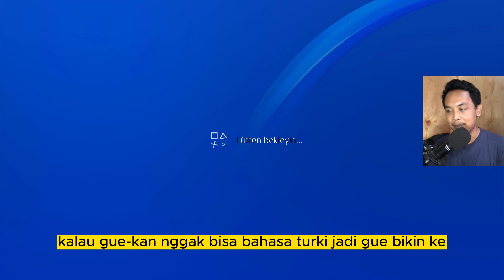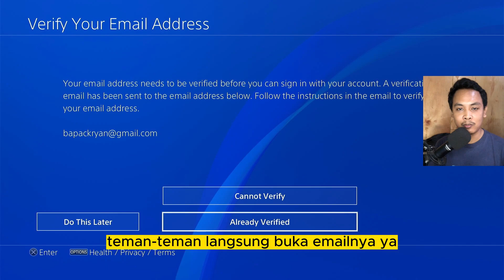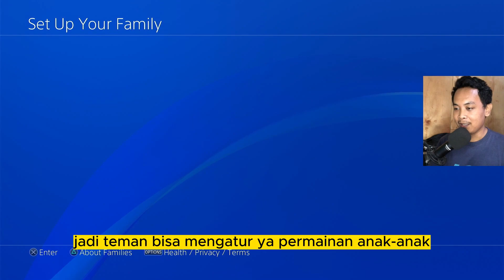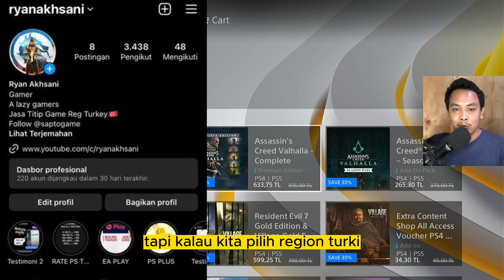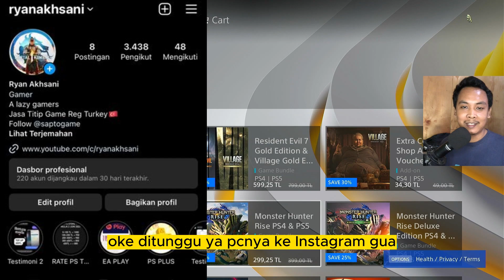TUTURIAL MEMBUAT AKUN TURKI PS4 PS5 BELI GAME MURAH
Halo teman-teman kali ini saya mau memberikan tutorial membuat akun region turkey dengan sangat mudah.
Bisa dapet game ps4 murah,game ps5 murah dimana lagi coba? Hehe
Tutor ini bisa di praktekkan di PS4 ataupun PS5
Simak video nya sampai habis yaaa

Jasa titip game murah✅
Dijamin aman✅
Dibantu dan dipandu sampai main✅
Aman untuk pemula✅
Gratis konsultasi seputar PS✅